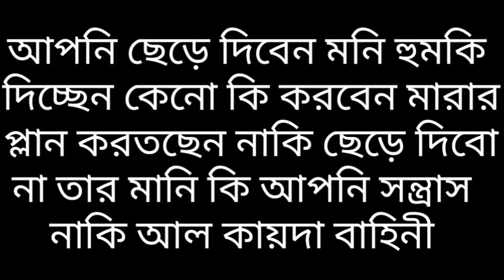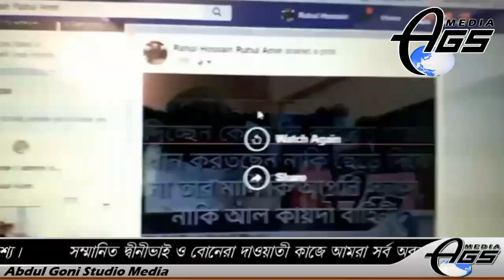বাহাস বাহাসের বিষয়ে রিজওয়ান রফিকীর লেজ কাটা! সিদ্ধান্ত! Br Rahul Hossain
বাহাস বাহাসের বিষয়ে রিজওয়ান রফিকীর লেজ কাটা! সিদ্ধান্ত! Br Rahul Hossain vs দেওবন্দী মুকাল্লিদ রিজওয়ান রফিকী

AGS Media